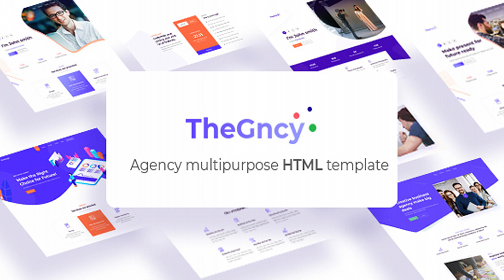TheGncy - Multipurpose Agency HTML Template | Themeforest Website Templates and Themes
Thegncy is a remarkable HTML Template specifically made for creative agencies and all sorts of creative business websites. Its highly practical elements and powerful features are perfect for building modern business websites. This Template comes with 5 beautiful homepages and a set of predesigned inner pages allowing you to showcase what you do, to present your products, to introduce your team, and much more. Get Thegncy Now and create a awesome business website today!

download TheGncy - Multipurpose Agency HTML Template | Themeforest Website Templates and Themes